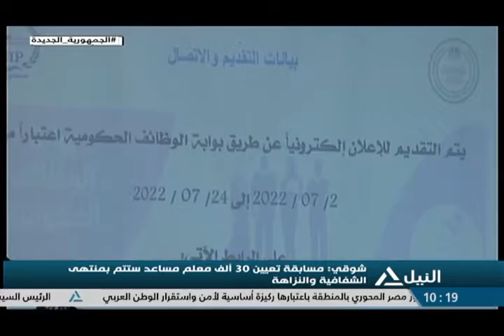من القاهرة 26-06-2022 فقرة الأخبار